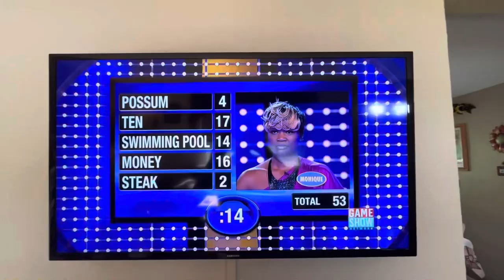Jack-Grass: Wrestle Mower Mania